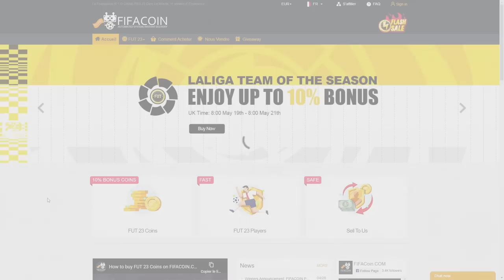SERIE A ET LDC: TRIOMPHE ET DÉPART? 🏆🛫 - CARRIÈRE JOUEUR #28